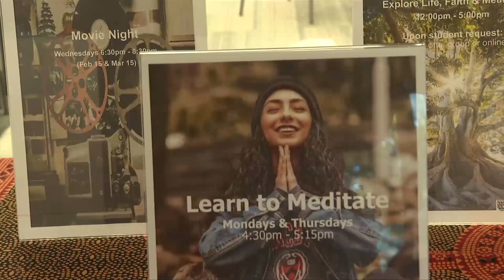Vital People: UVic Multifaith Centre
The University of Victoria's Multifaith Centre volunteer spiritual care providers are helping students cope with life's stressors. From more than a dozen different faiths, they support over 2,000 students each week through 25 different programs.

Learn more about the centre in this week's Vital People with Tess van Straaten on CHEK News.